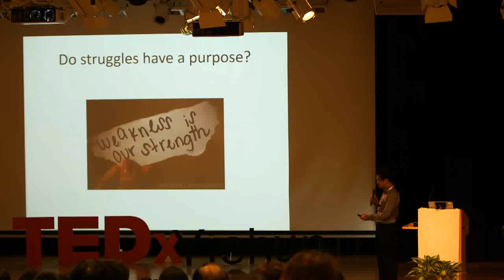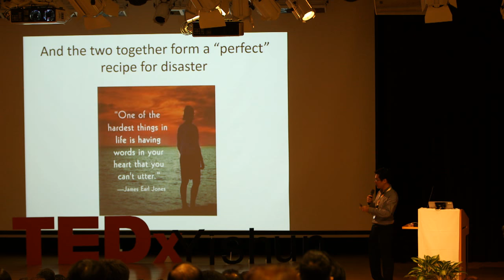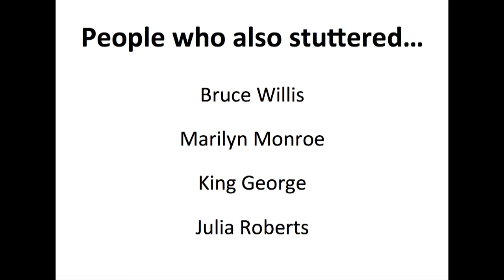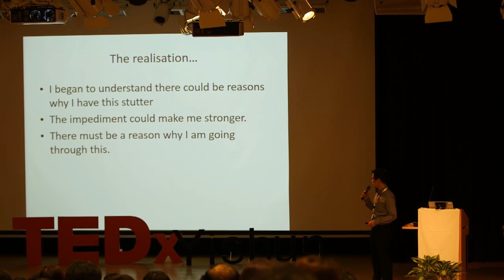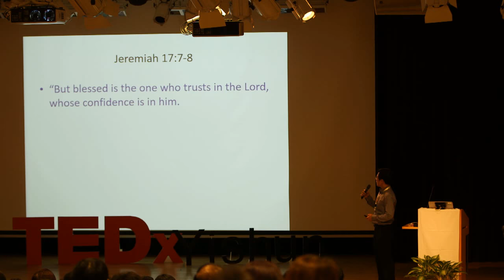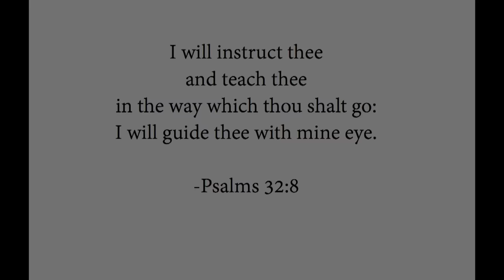The Purpose of an Impediment | Kevin Phun | TEDxYishun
How an impediment shed new perspectives and purpose.

My name is Kevin, and I have a speech impediment. I have a stutter, and I am now using it to share and motivate people trying to make sense of the presence of obstacles. However, it was not like this just three years ago.  I used to see it as a curse, and often feeling sad over my impediment. The strange thing is, I am a lecturer by vocation.
And then, something changed. At least, something changed the way I saw things. I never really understood that perhaps, God has let me go through this for a good reason. There could be a purpose. I have learnt to embrace the stutter, but not after a long struggle with it.